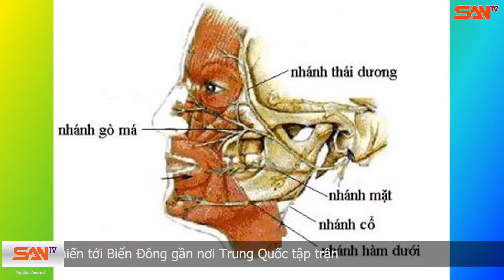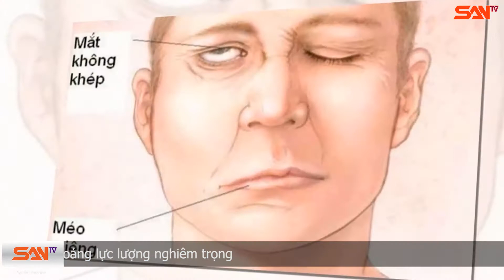Méo miệng, tê lưỡi, liệt cơ mặt, vì QUẠT GIÓ, TẮM KHUYA | SANtv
Anh H. (24 tuổi, ngụ tại Hà Nội) chia sẻ, buổi sáng sau khi tỉnh dậy, anh bỗng nhiên không thể ngậm một bên miệng và điều khiển cơ mặt. Sau khi kiểm tra tổng quát tại khoa Thần kinh, Bệnh viện Đại học Y Hà Nội, anh được chẩn đoán là liệt dây thần kinh số 7. Nguyên nhân đến từ việc anh để gió quạt thổi trực tiếp về phía mặt vào ban đêm, cộng thêm thể trạng yếu khiến cơ thể nhiễm lạnh.

Một trường hợp khác được cũng kể lại rằng, tối hôm đó, chị A. đi tập về khá muộn và tắm lúc 11h đêm. Ngay buổi sáng hôm sau, chị có cảm giác tê lưỡi và mất vị giác. Do trước đây từng biết một người bạn gặp tình huống tương tự nên chị biết đây là dấu hiệu của chứng méo miệng và nhanh chóng đi khám. Bác sĩ xác nhận, chị bị liệt dây thần kinh số 7 và may mắn chỉ bị nghẽn một phần ở ống dẫn truyền. Theo đó, vẻ ngoài của chị bị ảnh hưởng khá nhiều trong những ngày tiếp theo, một bên khuôn mặt bị méo thấy rõ. Chị gặp khó khăn trong giao tiếp và thậm chí cả việc ăn uống hàng ngày.

Trưởng khoa Điều trị Liệt vận động, Bệnh viện Châm cứu Trung ương cho biết, khoa thường xuyên tiếp nhận các bệnh nhân gặp vấn đề với dây thần kinh số 7 do nhiễm phong hàn (gió lạnh). Bệnh có thể gặp ở các thời điểm trong năm nhưng thường ghi nhận nhiều khi trời chuyển lạnh đột ngột, thời tiết đại hàn. Những trường hợp khác mắc bệnh do nằm điều hòa lạnh, quạt thổi vào người, tắm muộn về đêm. Theo đó, chuyên gia khuyến cáo việc sử dụng quạt mát, điều hòa không đúng cách hoặc nằm trong phòng không kín có gió lạnh thổi sẽ làm tăng nguy cơ mắc bệnh. Người dân cần đảm bảo giữ ấm cơ thể, không tắm quá muộn, tắm nước lạnh, hạn chế uống rượu bia. Người bệnh cũng không được phép chủ quan, tuyệt đối không tự ý chữa bằng các phương pháp dân gian, phản khoa học. Sai lầm này khiến tình trạng bệnh diễn biến nặng hơn, gây khó khăn trong quá trình điều trị.